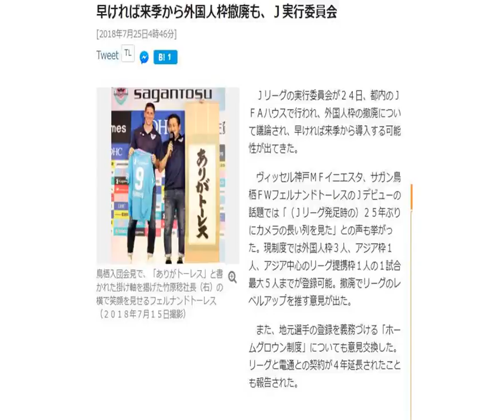日本J联赛欲取消外援名额限制 为抢更多巨星也是拼了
进入广告                                                                  广告                        腾讯视频 v.qq.com                                                    网络链接似乎出现问题，              你可以 刷新         或 使用兼容模式播放        试试                    使用客户端播放更稳定 立即下载              [ 错误码: xx, xxx ] 我要反馈                                                      播放                        下一集      00:00    /    01:56    直播                                                         01:56     弹幕        高清